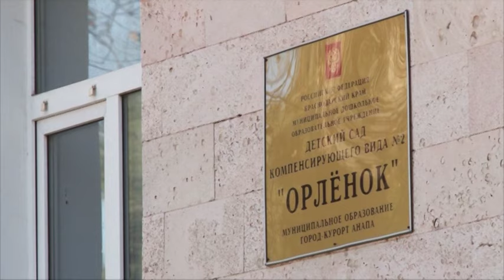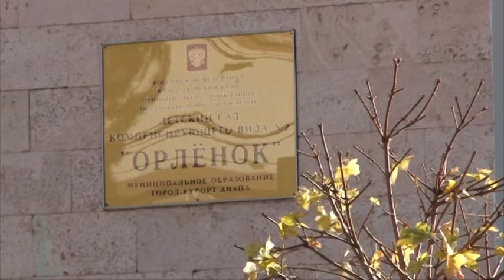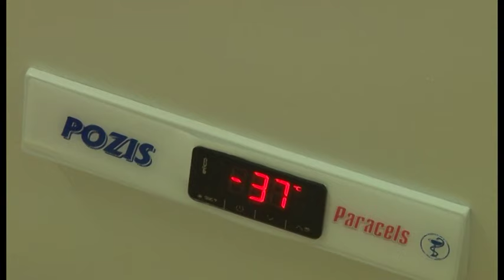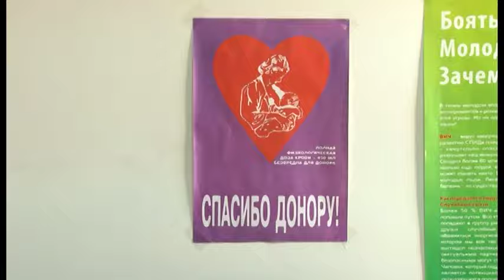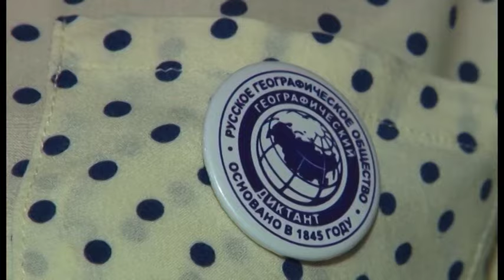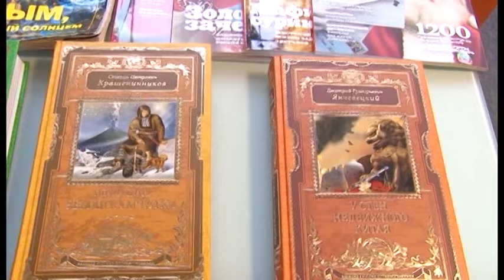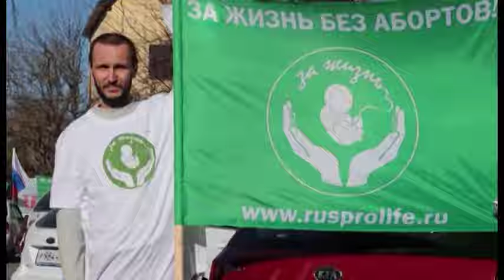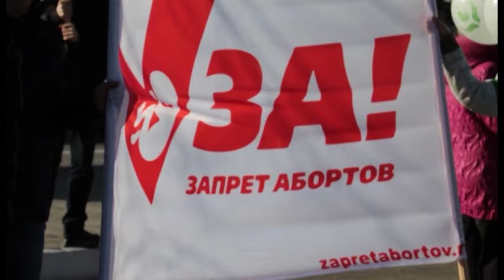Новости "Анапа Регион" от 22 ноября 2016 года